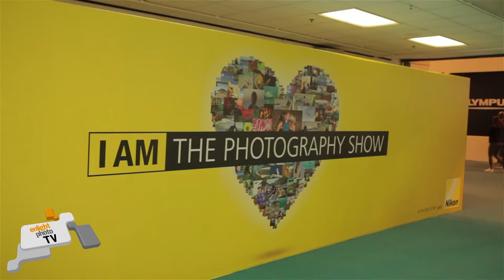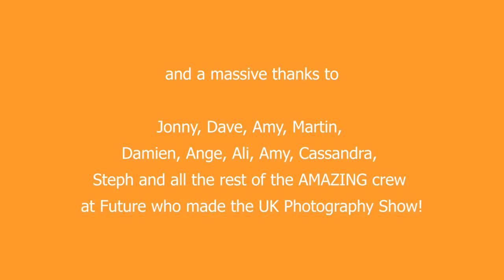Dave Kai-Piper at the UK Photography Show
Hang out with the very busy maestro-organiser Dave Kai-Piper right at the very end of the UK Photography show to hear his thoughts of four days of amazing inspiring mayhem that is the Catwalk Stage.

And we tried our best to make him lose his already disappearing voice.

The UK Photography Show is held in March every year at the Birmingham NEC in the UK.

Check the credits and video for links to see more great work and hit up enlightphotopro.com for more great content.